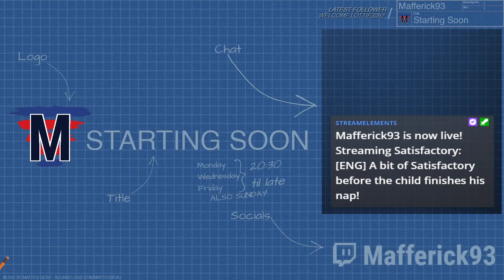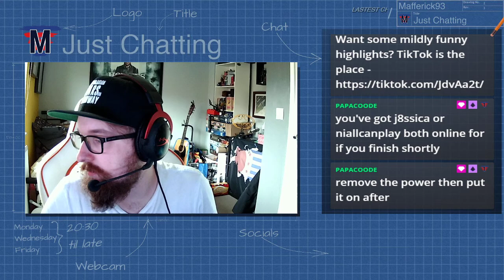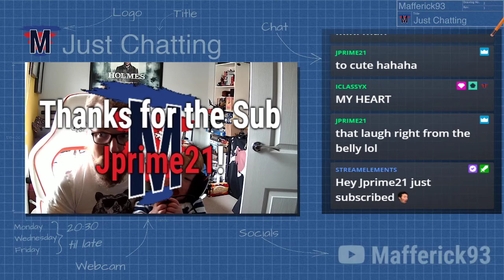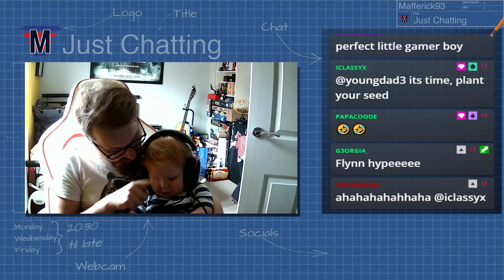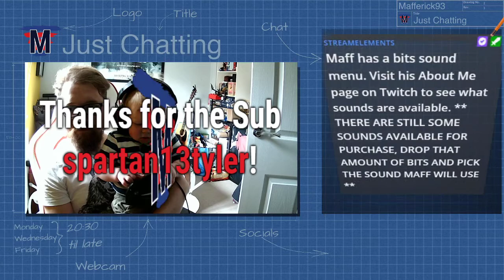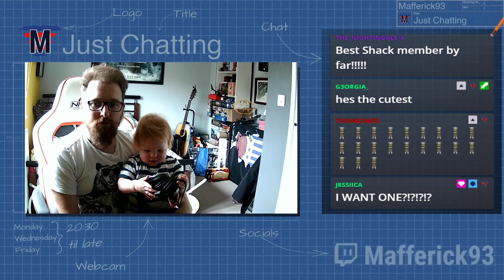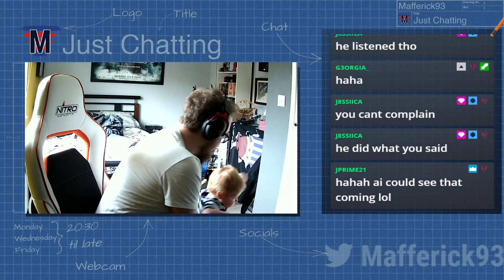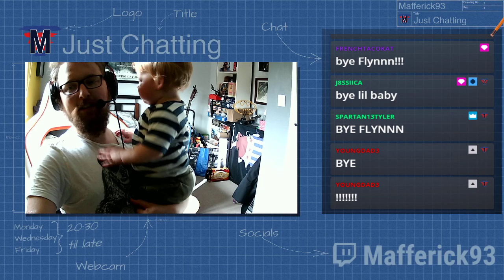Maff plays Satisfactory (27/08/20)